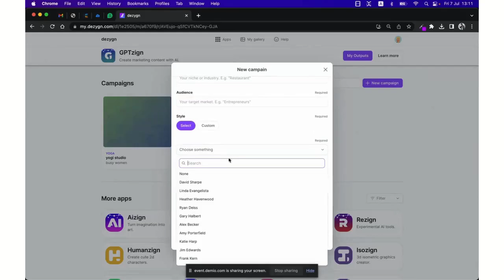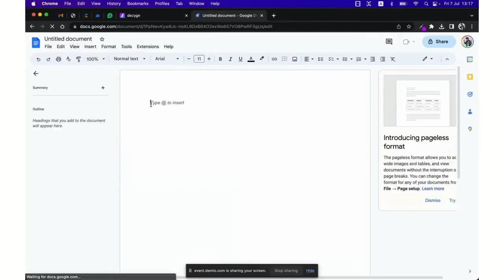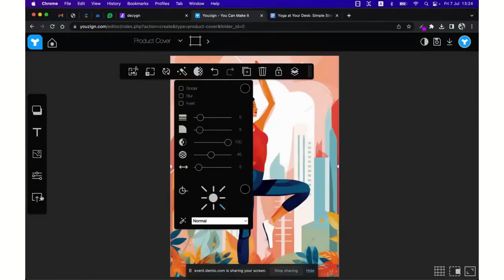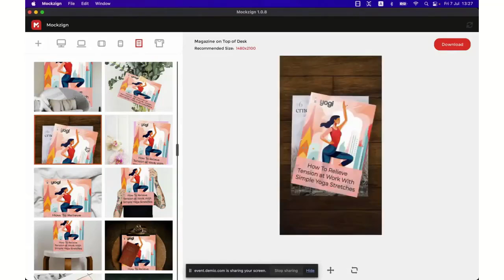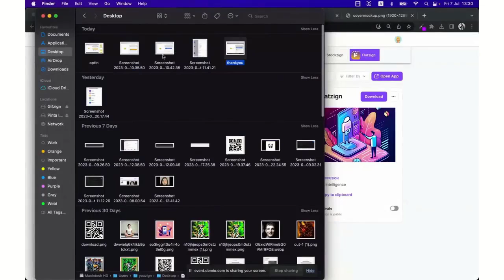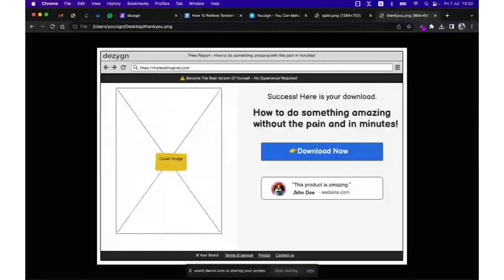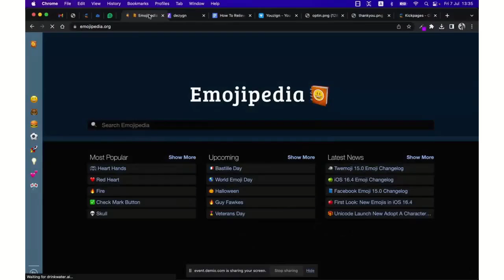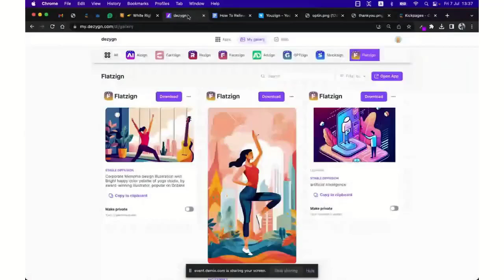Dezygn Review, Demo + Tutorial I Create graphic designs with a beginner-friendly design studio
In this Dezygn review, we will talk about what is Dezygn software, how it works, Dezygn lifetime deal, how to use Dezygn, Dezygn tutorial, Dezygn demo, Dezygn pricing & plans and some of the features that are available. Dezygn reviews: Dezygn app is Create graphic designs with a beginner-friendly design studio.

• Access 15+ integrated tools from one dashboard and save everything in your own cloud-based storage
• Create polished visual content for your social media and marketing materials without any design experience